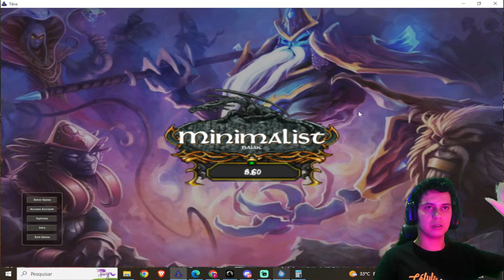NIGHT CROWS E TIBIA BAIAK MINIMALIST